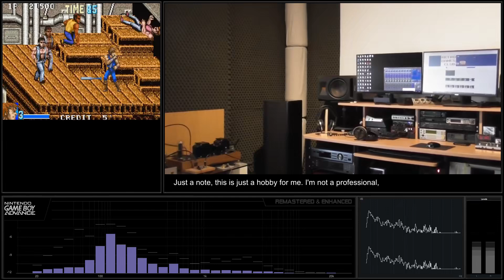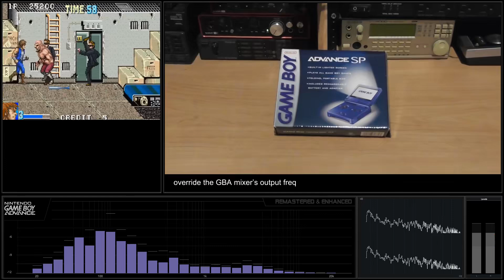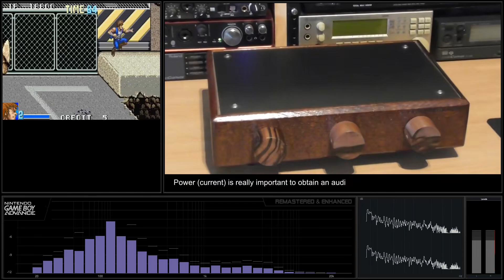[Nintendo GBA Soundtrack] Double Dragon Advance - Track 06 [Remastered & Enhanced]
Nintendo GBA Soundtrack - Double Dragon Advance
Recording: Standard Midi File + Creative SoundFont 2.0